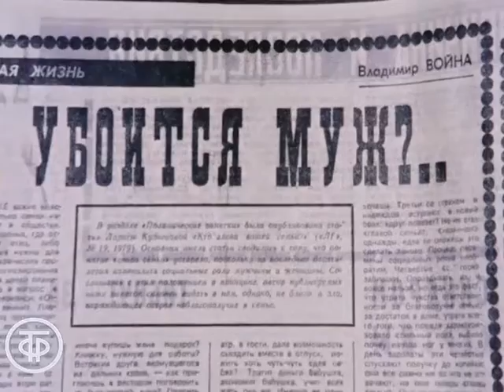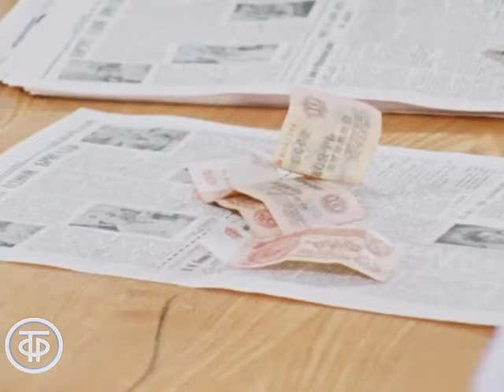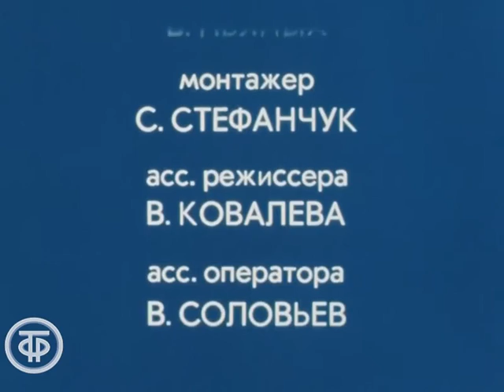Кто у вас глава семьи? (1981)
Кто у вас глава семьи?

О взглядах на семейную жизнь супружеских пар разных возрастов и социальных групп населения.

ТОЭкран 1981
Автор сценария - Л. Кузнецова
Режиссер - Алексей Габрилович
Режиссер - Самарий Зеликин
Оператор - Игорь Мордмиллович
Оператор - Александр Савин